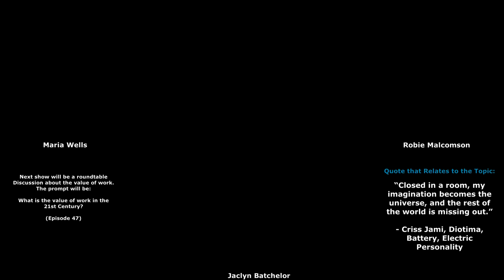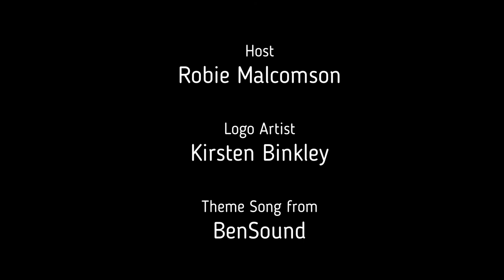Ep. 46 – Philosophy of Songwriting w/ Jaclyn Batchelor and Maria Wells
Show Notes:

Welcome to Episode 46 of the Knowing You Know Nothing Podcast.

Guests:

Jaclyn Batchelor - Musician and Songwriter - Senior at Belmont University.

and

Maria Wells - Musician and Songwriter - attends Western Kentucky University.

Social media - Instagram - mjean.wells

Recommended Podcasts:

Reel Talk: A Movie Podcast

Thoughtful-Three Questions Section
Inspired by the book, “Consider This…Questions That Make You Think.” By Barbara Ann Kipfer. Thingstobehappyabout.com

Facebook Group: Knowing You Know Nothing (Join us!)